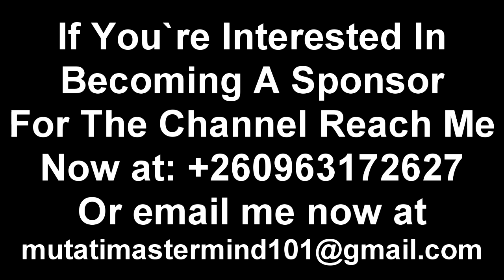Kopala Rich Man Update; Kondwani Banda Reacts to The Viral Video of Kopala Rich Man “Watch This”